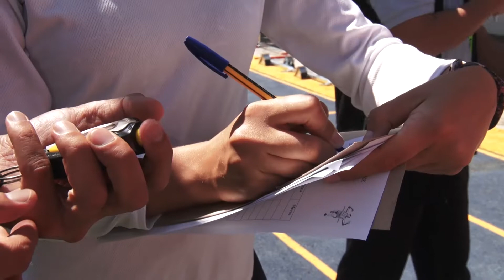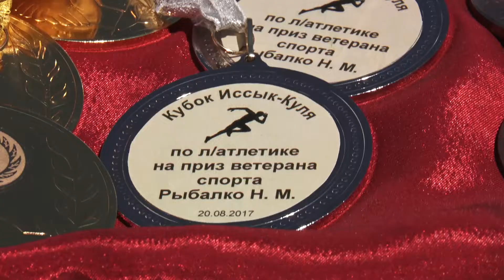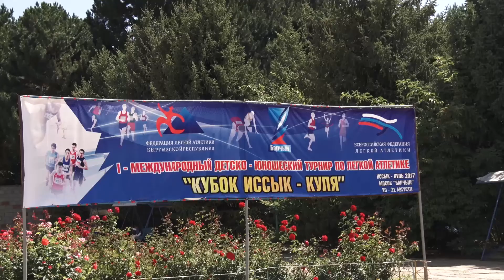Барчын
женил отлетика